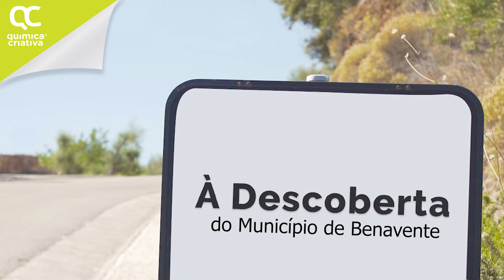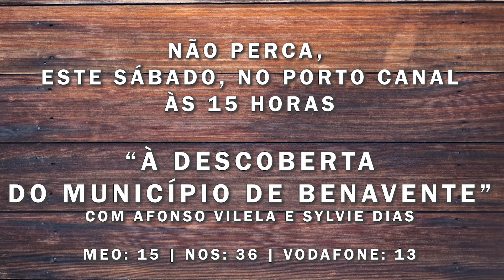Município de Benavente “À Descoberta” com Afonso Vilela, no Porto Canal (12.setembro.2020) [CMB]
“À Descoberta” do Município de Benavente, sábado, no Porto Canal
O Município de Benavente vai estar em destaque no Porto Canal, no sábado, às 15 horas, no Programa À Descoberta, com Afonso Vilela e Sylvie Dias.

As gravações decorreram este mês e os locais que visitámos a todos deixaram encantados. Com esta promoção do Município de Benavente, a população do norte do País poderá conhecer um pouco mais do que de bom temos para oferecer.

Ficam algumas imagens captadas durante as gravações do Programa.

Não perca, este sábado, no Porto Canal, às 15 horas.

Afonso Vilela apresenta programa de aventura no Porto Canal
Em cada episódio, um novo local, numa viagem divertida e genuína pelos paraísos naturais de Portugal.

“À Descoberta” é o programa “perfeito” para Afonso Vilela, pois reúno três das suas grandes paixões: desporto ao ar livre, cozinha e cultura.

Para ver todos os sábados, às 15.00 H, no Porto Canal.
“2020 tinha tudo para ser um ano menos bom. No entanto, conseguimos dar corpo a um projeto antigo, que mais parece ter sido pensado para este ano tão especial. Embarcámos nesta aventura e nasceu ‘À Descoberta’, uma viagem genuína pelos paraísos naturais de Portugal. Fiquem desse lado, e divirtam-se a descobrir o que preparamos para vocês”, refere o comunicador.

Afonso Vilela é um dos manequins mais icónicos e antigos do nosso país, tendo começado a trabalhar como modelo nos anos 80 sem nunca mais ter parado, ao ter trabalhado com as mais prestigiadas marcas nacionais e internacionais.

Mais tarde, tornou-se ator, ao participar em projetos de renome da ficção nacional, tal como em teatro infantil. Foi a grande revelação do “MasterChef Celebridades”, na TVI, que o elegeu vencedor.